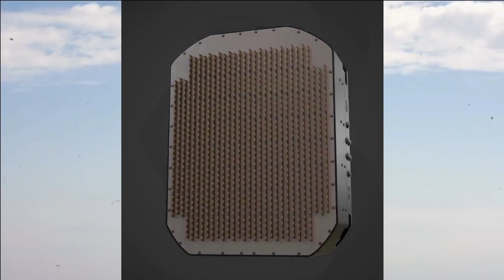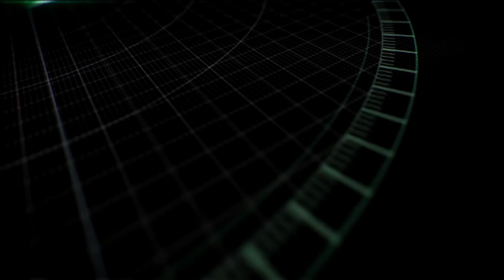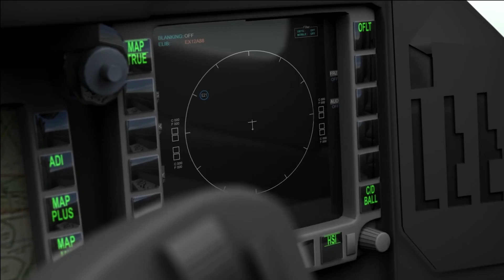Fly-by-wire & Engine Upgrade planned for SU-30 MKI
Super Sukhoi Upgrade

Sukhoi’s SU-30MKI forms the backbone of Indian Air Force frontline fighter with nearly 260 of them in active service. Known for its manoeuvrability, the fighter jet features 25-year-old technologies that needs a mid-life upgrade for the improved performance, enhanced service life and be combat ready for the modern warfare. While the upgrade of SU-30 MKI with engagement with Russia seems to be highly unlikely, Indian Air Force seems to be going ahead with the upgrade of various components of SU-30 MKI which we will be discussing in detail.
Fly-by-wire flight control

The upgrade will focus first on the basic mission capabilities which includes fly by wire and flight controls within the country. The fly by wire is intended to improve the man and machine interface. In simple terms, it will improve the responsiveness of fighter jet based on the commands of the fighter pilot. The no crash record of Tejas is due to its excellent fly by wire capability. Development of a FBW flight control system requires extensive knowledge of flight control laws and the expensive writing of a considerable amount of software code for the flight control computers, as well as its integration with the avionics and other electronic systems. With the experience form Tejas development this can be very well done indigenously, however the challenge will be the platform. SU-30 MKI is much bigger platform compared with Tejas and features completely different set of avionics. While it will not be completely new development but won’t be an easy one either. It will improve the safety, efficiency & maintainability of the aircraft. This upgrade will be cherry on cake for SU-30 MKI which is already known for its super manoeuvrability. But if you ask me that’s should not be the priority-1 upgrade. The first preference and focus should be given to FCR.

Engine Upgrade

Apart from FBW and flight controls, IAF is also looking for new weapons, avionics, sensors and engine. The most important ones among is engine upgrade and of course going to be costly in short term but not much in longer term. SU-30 MKI are going to be in service with IAF till 2040. The TTL(Total Technical Life) of engine AL – 31 FP is 2000 hours, however many articles say its 3000 hours but in the official site of HAL it is 2000 hours, so we will consider that. The airframe of Su-30MKI has a life of 6000hrs which means – typically SU-30 MKI will need 6 engines in its entire lifetime. So, replacing the existing AL-41FP engine with new one might have a extra upgrade cost but in long term it will be normalized as they will eventually need replacement.

As a part of this upgrade the existing AL-31-FP ENGINE of SUKHOI 30 MKI is planned to be replaced by AL-41F-1S engine which is also used in SU-35 fighter jets. The new AL-41F-1S ENGINE generates a thrust of 132Kn with after burner which is 16% more thrust than the existing one.

The new AL-41F-1S ENGINE will have the service life of 4000hrs which will be double of existing engine. At the same time the MASS of AL-41F-1S ENGINE and DIMENSION is similar to AL-31-FP ENGINE which means the engine can be easily integrated with SU-30MKI without any additional modifications. The new AL-41F-1S ENGINE is also more FUEL EFFICIENCT which will be reduce the per our flying cost and at the same time increase the operational range of the fighter jet. The new engine will not only improve the availability of the fighter jet but will generate more power for its radar.

Uttam AESA Radar'

The most important component of a fighter jet is its Fire Control Radar (FCR). The SU 30MKI is currently integrated with N011M Bars PESA Radar having a range of 400 km for search and 200 km for track. The drawback of PESA radar is they are vulnerable to jamming. This is the reason why IAF intends to integrate the indigenously developed Uttam AESA radar with its fleet of SU-30 MKI. HAL and LRDE has already completed the feasibility study and the findings of the same has been accepted by IAF.